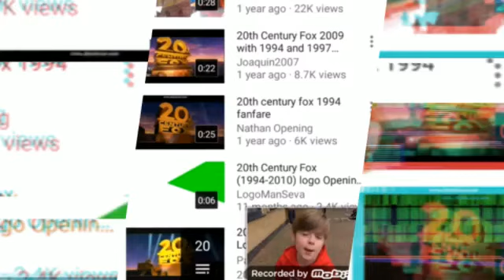It Is All The Videos